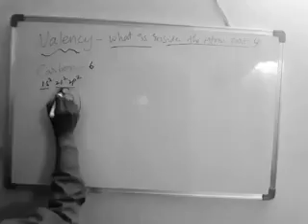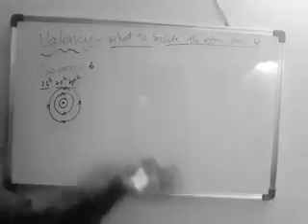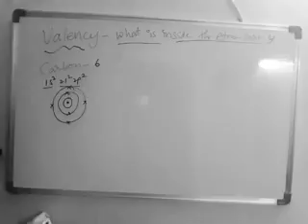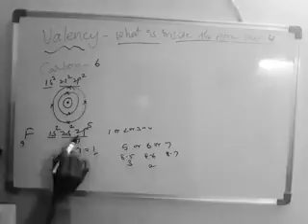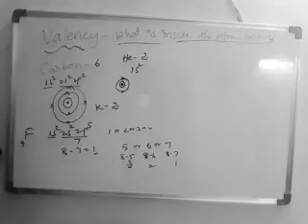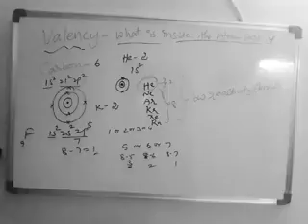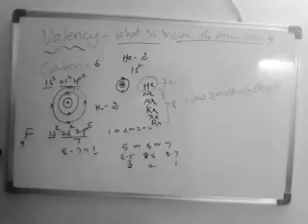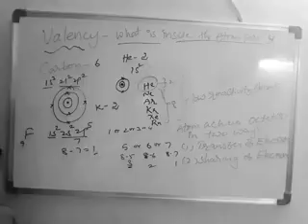9th WHAT IS INSIDE ATOM PART 4B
Video from MD.Rafi